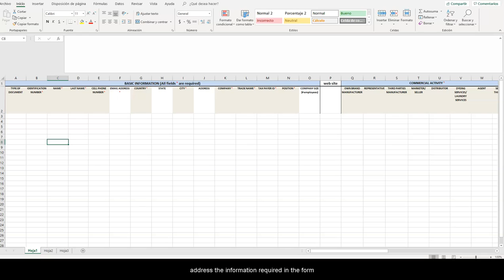Escarapelas por Metro Cuadrado - Inglés